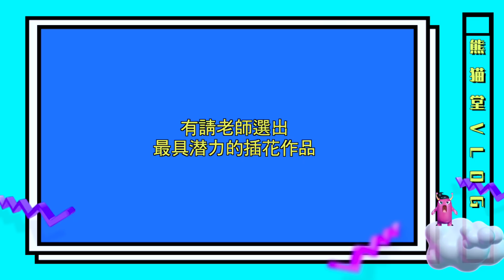【熊貓堂ProducePandas】男團插花大賽 | Ikebana (Floral Design) Contest Vlog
送給每一位觀看視頻的大家,愿大家每天都被愛和美好包圍
This video is a gift for everyone who's watching, wish all of you are surrounded by love and good stuffs.